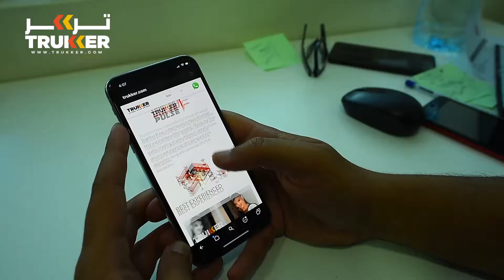Join the TruKKer family!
At TruKKer, we are hustling every day at every role. We create, we learn and we execute. If you are a winner and want to be amongst an A team, visit our Careers